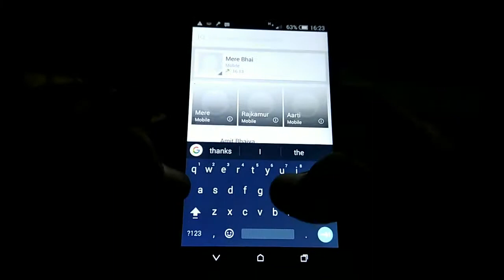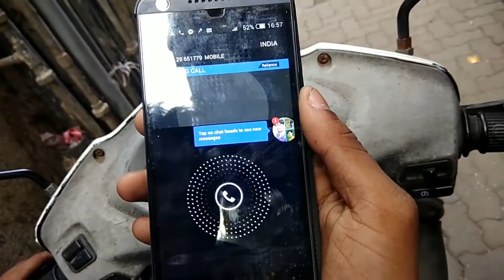Men will be Men Vol.2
hello guyzz.

here i m back with my new video..
hope u will like this...
thankyou..